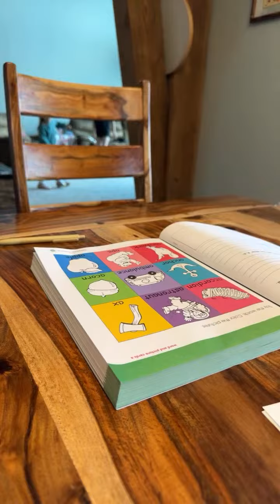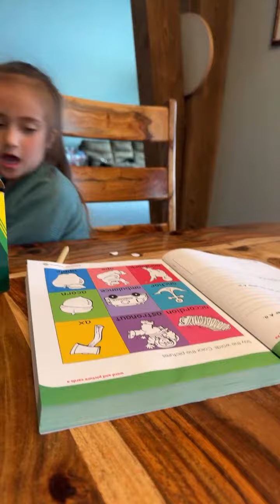Cute Baby Girl Focused on Her Homework Useful Activity for Toddler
Cute Baby Girl Focused on Her Homework Useful Activity for Toddler focused homework best 🎀🌈❤️💕